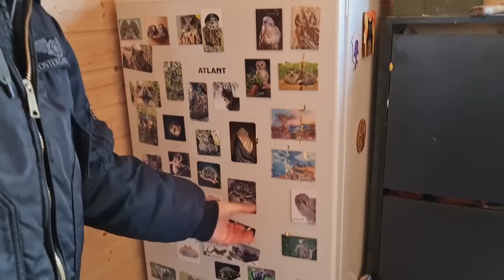Когда глаза боятся, руки делают, а голова пухнет от информации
День начался с небольшого изменения в интерьере комнаты, продолжился у прудика, берега которого я решила привести в порядок, а завершился уборкой листьев после посещения Совиного Дола. Там был произведён обход обитателей, за которыми мне предстоит ухаживать пока Ника и Артём будут на Рептилиуме.